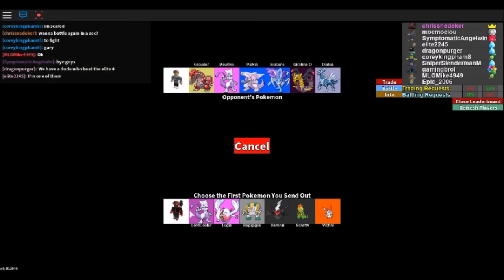Project Pokemon Battles 48 I'M BACK